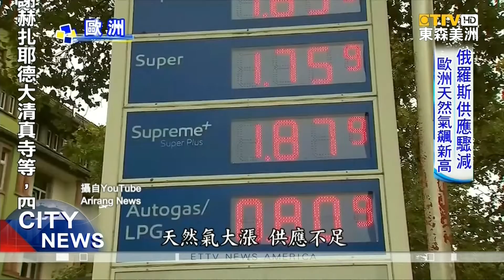無二氧化碳製肉及飲料 英國面臨糧食短缺